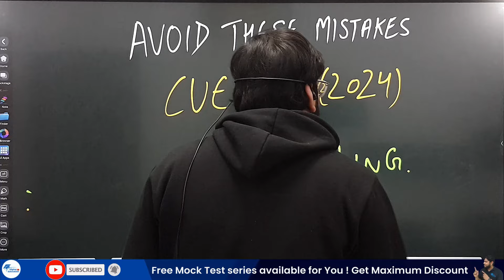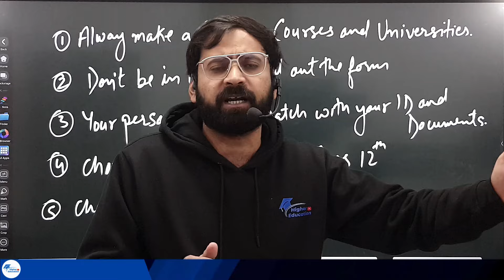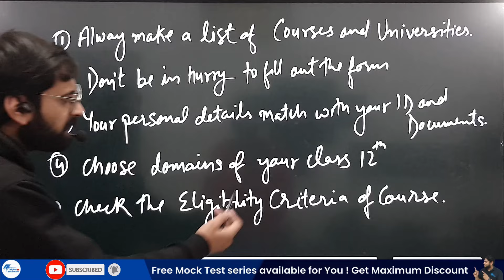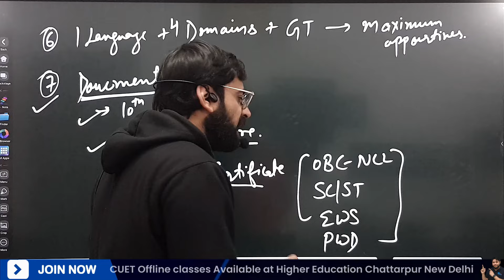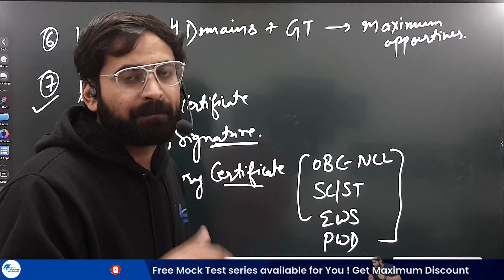CUET UG Big Update🔥Avoid these mistakes in Application form🔥